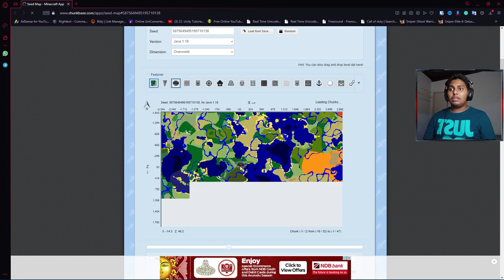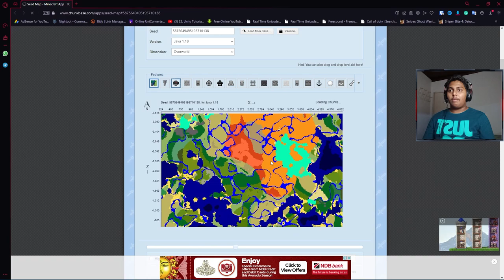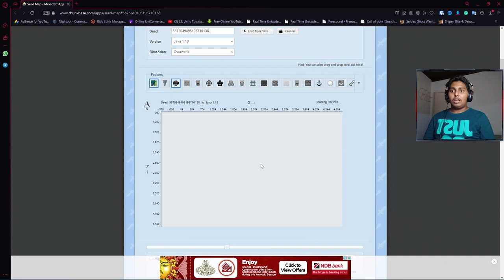පියාබමු | Minecraft Survival Guide Sinhala 1.18 EP 27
🟡In this video I am playing Minecraft and Showing how the elytra works and I am going to explore some new land. This is a Minecraft survival guide in the Sinhala language.

🎮 My Spec:-

◽ Motherboard: MSI B460M PRO-VDH WIFI (MS-7C83)
◽ GPU: NVIDIA GeForce GTX 1660 SUPER
◽ CPU: Intel Core i5-10400F
◽ Memory: 16 GB DDR 4